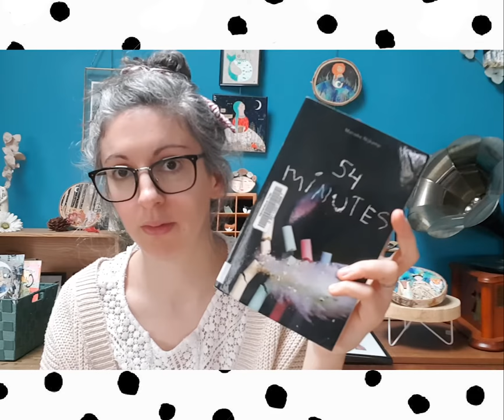Dernier point lecture : du retard !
Les livres cités :
- Les accoucheuses, tome 1 - Anne-Marie Sicotte
- L'échappée belle - Anna Gavalda
- Jungle - Monica Sabolo
- La gifle - Christos Tsiolkas
- La voleuse de livres - Marcus Zusak
- La rumeur - Lesley Kara
- 54 minutes - Marieke Nijkamp
- Où es-tu maman ? - Cathy Glass
- Les heures lointaines - Kate Morton

M A B O U T I Q U E E T S Y

I N S T A G R A M : @juliedeterssac

▷ A propos de moi :
Je suis Julie de Terssac (Grugeaux, sur mes plus anciens albums et travaux).
Artiste peintre et illustratrice jeunesse en région bordelaise.
Le but de cette chaîne : vous faire découvrir mon travail, mon quotidien à l'atelier, ce qui m'inspire. Et en septembre 2020, je commence à vous parler également de lecture.